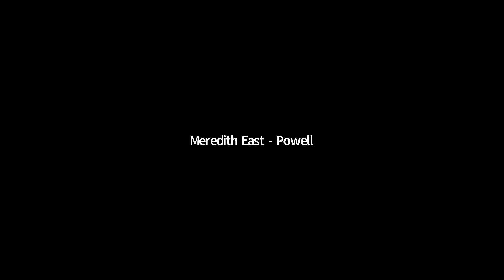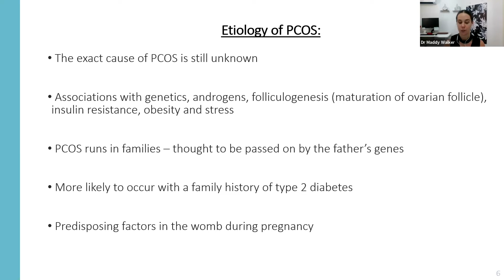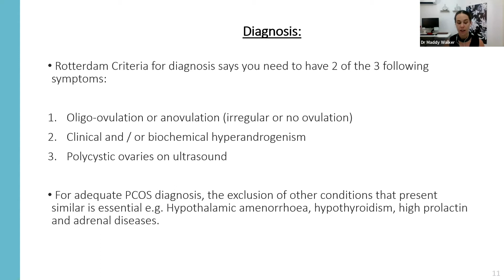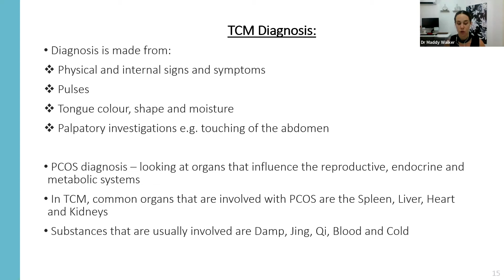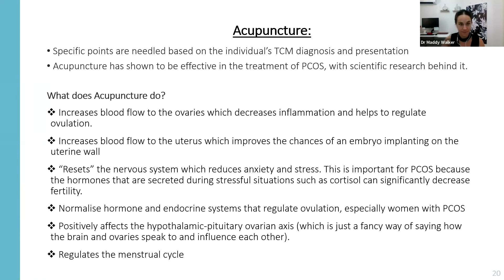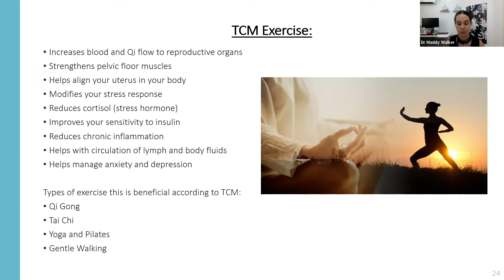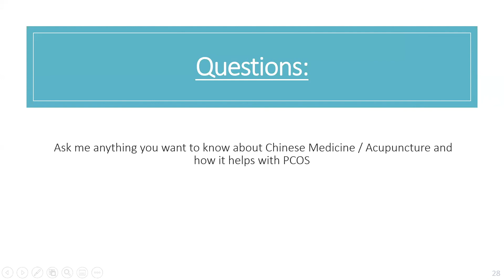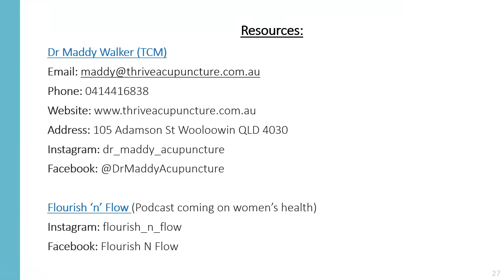Chinese Medicine for PCOS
Join us for Chinese Medicine for PCOS, as we hear from Dr Maddy Walker (TCM) on all things PCOS and Chinese Medicine. Maddy will talk on the treatment and management of PCOS from a Chinese Medicine perspective, and the benefits of using this treatment modality for PCOS.

Dr Maddy Walker (TCM) is a qualified Acupuncturist and natural health enthusiast. She is a registered health practitioner with AACMA and AHPRA.

Maddy believes that the healing abilities of Chinese Medicine are unique, just like every patient who walks through the door. Maddy uses gentle techniques that are effective and nurturing. She is passionate about helping her clients reach optimal health and well-being through natural medicine. Maddy always has a smile on her face and believes that bringing happiness and kindness into the clinic creates a nourishing environment for healing. Maddy loves treating any condition under the sun, with special interest in conditions such as musculoskeletal, digestive, cosmetic, women's health and fertility.